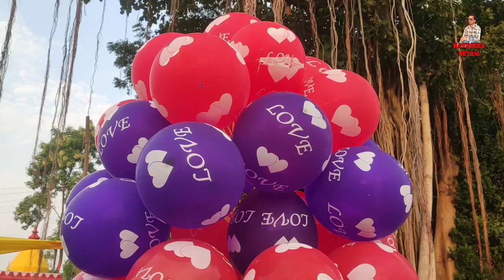देव मड़ई | माँ बंजारी मंदिर | जुंगेरा मड़ई 2022 | बालोद | छत्तीसगढ़ | Ravindra Netam